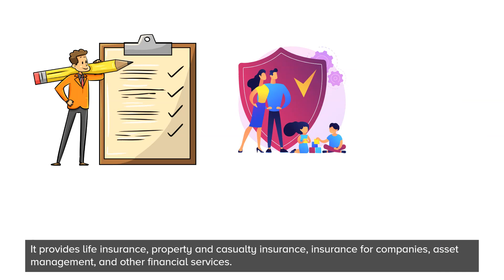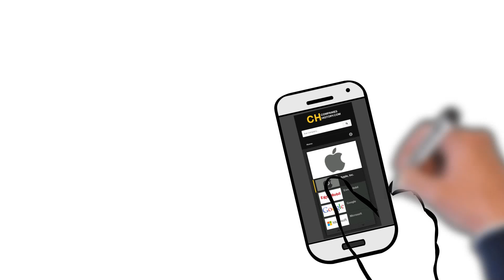Generali Group - History and Company profile (overview)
🎬 In this video, you can learn about the background and history of Generali Group.

Assicurazioni Generali S.p.A. (Generali Group) is a global insurance and asset management company headquartered in Trieste, Italy. 🇮🇹

👉 To learn more about the company profile and history of Generali, please